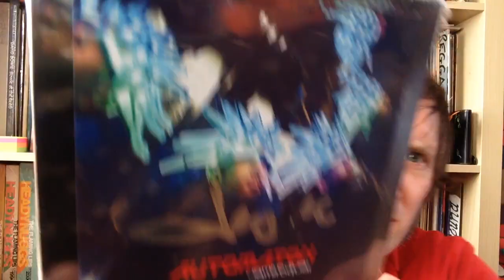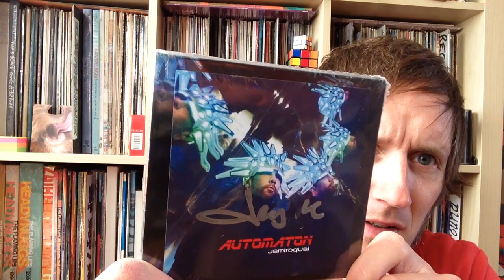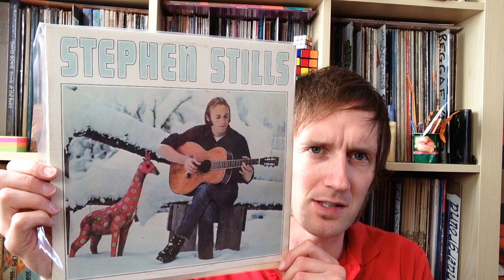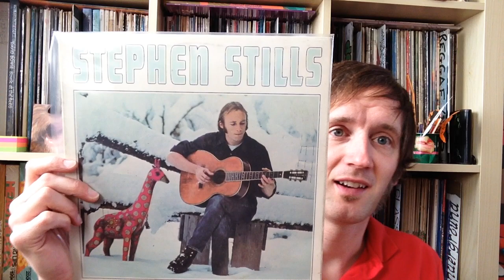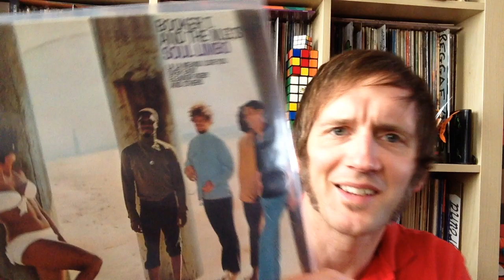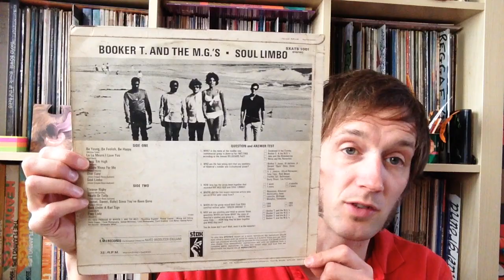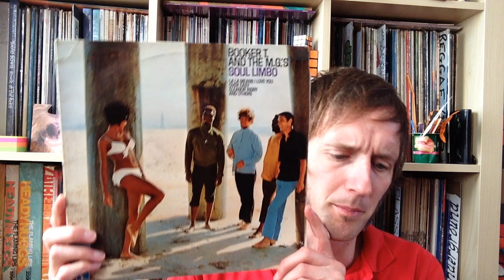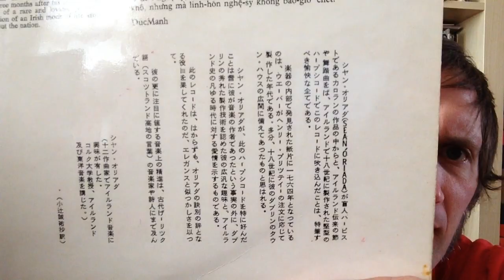Vinyl Update #72 (Jamiroquai, and VCLT from Dave aka darkdubh)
The new Jamiroquai LP, and signed limited edition CD. But the main reason for the video; some great VCLT from Dave. I have wanted the S.Stills album for a long time. To be given a really clean first pressing is a real treat! Thank you Dave.